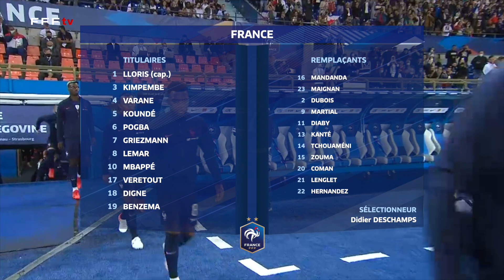France 1-1 Bosnie-Herzégovine, le résumé I FFF 2021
Pour leur rentrée, les joueurs de l'Équipe de France ont concédés le nul face à la Bosnie-Herzégovine (1-1). Les hommes de Didier Deschamps affronteront l'Ukraine samedi à Kiev.